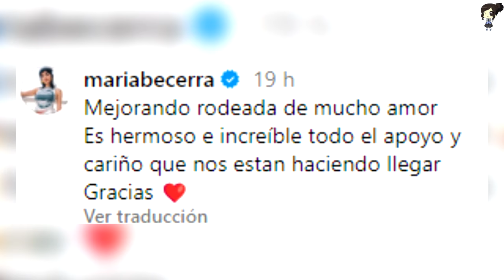María Becerra Reaparece De Lo Más Triste En Un Club Nocturno Tras Perder A Su Bebé